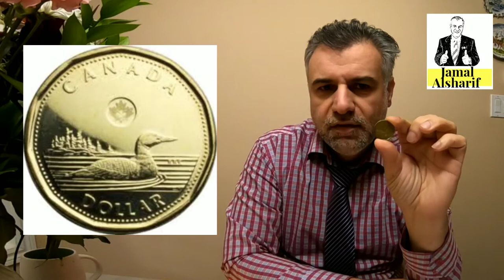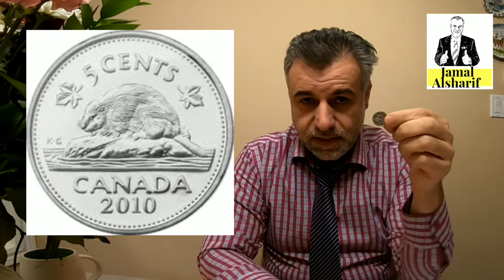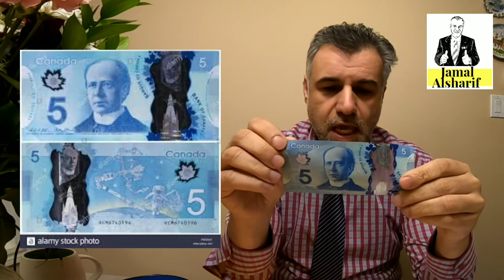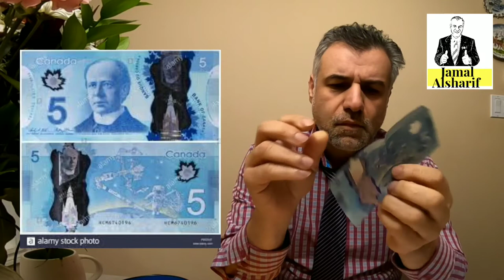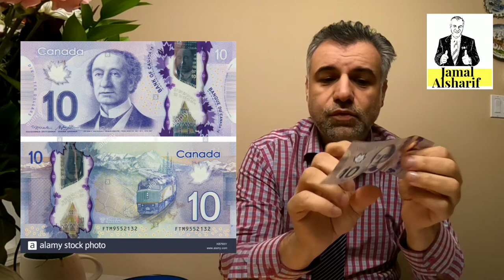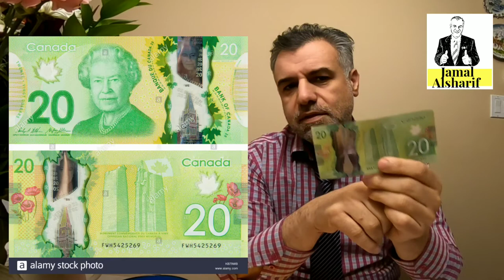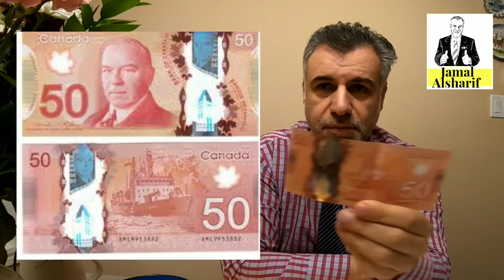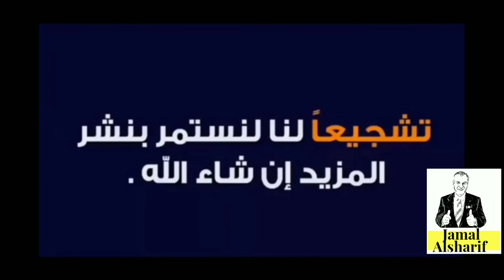طريق الهجرة إلى كندا 96 العملة الكندية بالتفصيل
موقع للعملة الكندية ب 3D